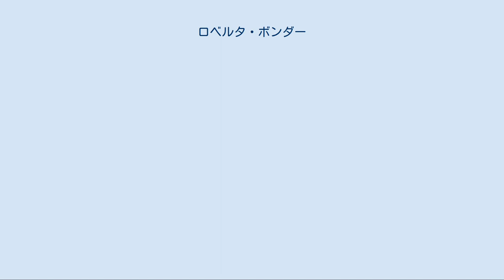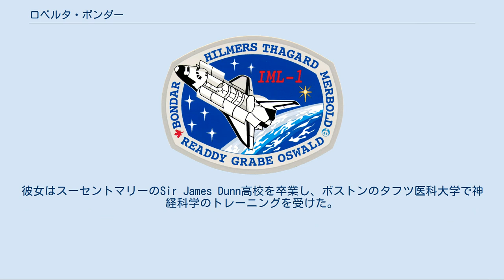ロベルタ・ボンダー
トレント大学_(カナダ)の教員
ロベルタ・ボンダー（Roberta Bondar、1945年12月4日 - ）は、オンタリオ州スーセントマリー出身の、カナダ人女性で初めての宇宙飛行士であり、宇宙を訪れた初めての神経学者である。
カナダ勲章受章者、カナダ王立協会会員。
アメリカ航空宇宙局の宇宙医学分野の責任者を10年以上務めた後、ビジネス、科学、医学コミュニティのコンサルタント、講演者になった。
 ボンダーはゲルフ大学で1968年に動物学、農学の学士号を取得し、1971年にウェスタンオンタリオ大学で実験病理学の修士号、1974年にトロント大学で神経科学の博士号、1977年にマックマスター大学で医学博士号を取得し、1981年にカナダ専門医協会の神経学のフェロー(特別研究員)となった。
彼女はスーセントマリーのSir James Dunn高校を卒業し、ボストンのタフツ医科大学で神経科学のトレーニングを受けた。
ボンダーはまた、カリフォルニア州サンタバーバラのBrooks Institute of Photographyで風景写真の撮影を学んだ。
 ボンダーは1984年から宇宙飛行士としての訓練を開始し、1992年には第1次国際微小重力実験室ミッションでペイロードスペシャリストに指名された。
ボンダーは1992年1月22日から30日にNASAのスペースシャトルディスカバリーのSTS-42で宇宙飛行を行い、スペースラブで実験を行った。
地球に帰還すると、ボンダーは10年以上NASAの国際科学者チームを率い、24度の宇宙ミッションで得られたデータを分析し、宇宙環境での人体機能の回復のメカニズムについて研究を行なった。
 ボンダーは、ファイザー、オラクル、連邦捜査局等の組織のコンサルタントを行なっている。
また、CNN、BBC、PBS、CBC等のテレビやラジオでゲストに招かれ、カナダやアメリカ合衆国で放送されている。
IMAXの映画Destiny in Spaceでも取り上げられ、またエプコットの新しいアトラクションMission: SPACEのオープニングにも招待された。
 故郷のスーセントマリーにはロベルタ・ボンダー・パークがあり、またオンタリオ州政府が70 Foster Driveに、彼女の名前をつけたパビリオンを建設している。
公園の後ろのマリーナにも彼女の名前が付けられている。
 1996年、オンタリオ州アジャックスにドクター・ロベルタ・ボンダー公立学校、オタワにロベルタ・ボンダー公立学校が開校した。
2005年にはブランプトンにロベルタ・ボンダー公立学校という名前の2つ目の学校が開校した。
ブリティッシュコロンビア州アボッツフォードのドクター・ロベルタ・ボンダー小学校も彼女の名前にちなんでいる。
彼女の名前を冠した4つ目の公立学校がオンタリオ州ヴォーンに2008年9月に開校予定である。
 ボンダーは2009年6月30日に、2期3年務めたトレント大学の学長を辞任した。
後任は俳優のトム・ジャクソンである。